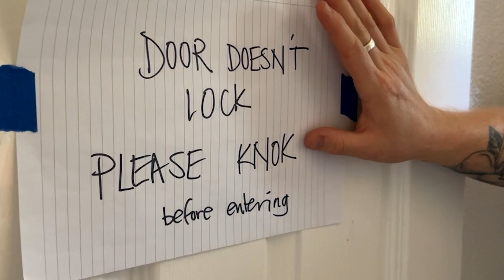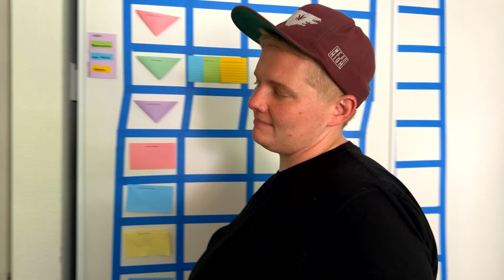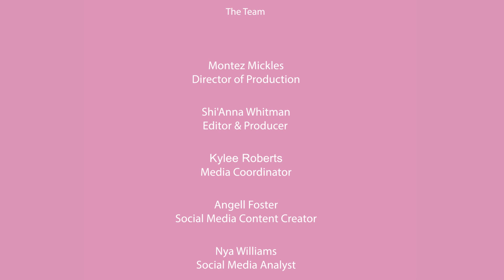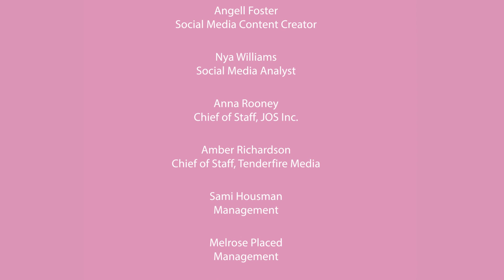SO... WE GOT A HOUSE! | Cali House Tour, RV Update, + more | Middle Of Now.here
Sooo... we've got some updates for y'all! We have a new home, but no worries- our camper is still well-loved. In this video, we're catching you guys up on our lives as well as giving a house tour. Follow our new journey on YouTube, IG, and TikTok.

• Tell us secret or some tea in the comments below!

Our Team:
• Montez Mickles is our Director of Production
• Shi'Anna Whitman is our Video Editor/Producer
• Anna Rooney is the Chief of Staff for JOS, Inc. & The Underbelly
• Amber Richardson is the Chief of Staff for Tenderfire Media
• We’re managed by Melrose Place